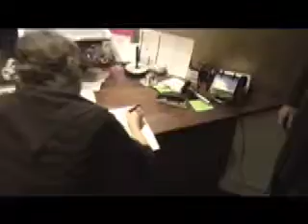Daily Diary January 10th - 20th '09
Happy new year.  The usual happenings here at The Suite - writing, recording, rehearsing